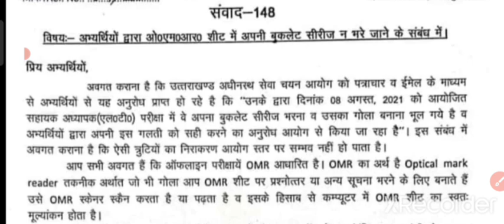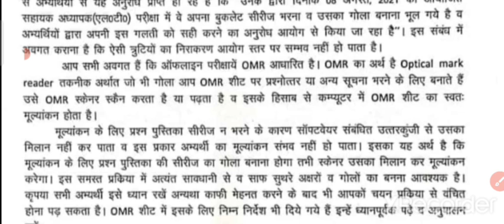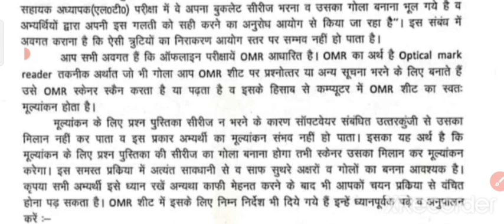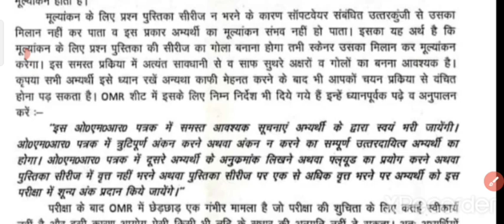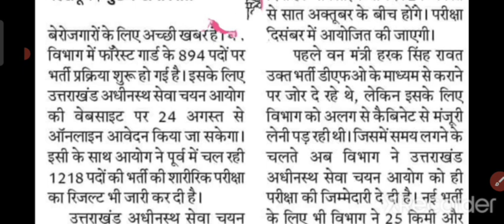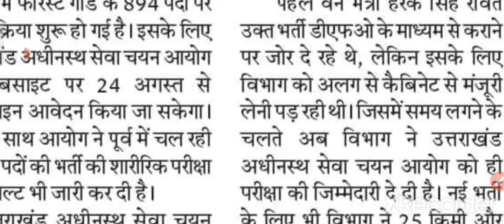आयोग ने साफ किया ऐसी गलती के लिये अभ्यर्थी स्वयं जिम्मेदार है